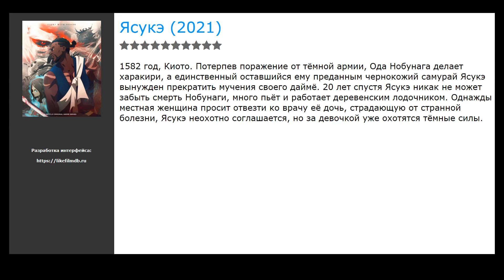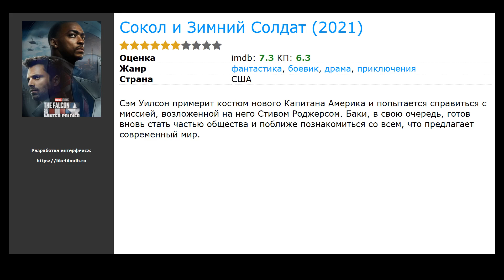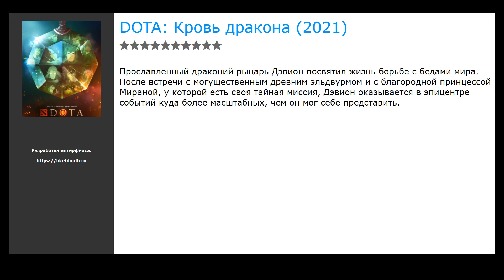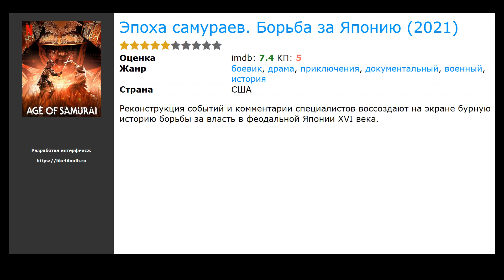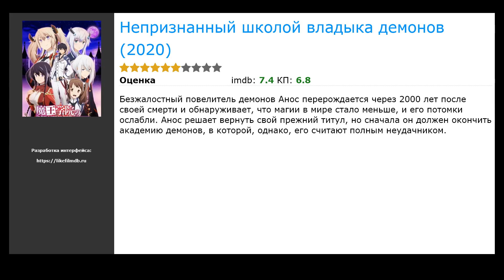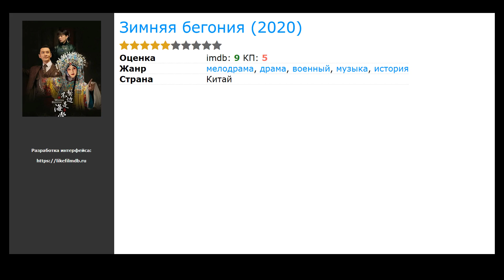20 лучших вьетнамских сериалов про катаны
Список лучших вьетнамских сериалов про катаны по мнению зрителей:

00:00 Вступление
00:10 Кот в сапогах 2: Девять жизней и сорок разбойников (2022) / жанр: мультфильм, фэнтези, боевик / в главных ролях: Крис Миллер, Kaley Alyssa Flanagan, Антонио Бандерас
00:26 Ясукэ (2021) / жанр: мультфильм, фэнтези, боевик / в главных ролях: Лейкит Стэнфилд, Maya Tanida, Уильям-Кристофер Стивенс
00:39 Необычное такси (2021) / жанр: мультфильм, фэнтези, боевик / в главных ролях: Нацуки Ханаэ, Рёхеи Кимура, Рихо Айда
00:55 Frontkjempere (2021) / жанр: документальный, военный / в главных ролях: Eirik Hallert, Peder Lauvås, Ивен Вестерхус
01:08 Сокол и Зимний Солдат (2021) / жанр: фантастика, боевик, драма / в главных ролях: Энтони Маки, Себастьян Стэн, Уайатт Расселл
01:27 Чепелуэйт (2021) / жанр: ужасы, драма, детектив / в главных ролях: Эдриан Броуди, Эмили Хэмпшир, Дженнифер Энс
01:43 Винченцо (2021) / жанр: драма, криминал, комедия / в главных ролях: Сон Чжун Ки, Чон Ё-бин, Ок Тэк Ён
02:02 DOTA: Кровь дракона (2021) / жанр: мультфильм, фэнтези, боевик / в главных ролях: Юрий Ловенталь, Лара Пулвер, Ди Брэдли Бейкер
02:15 La suerte de Loli (2021) / жанр: фэнтези, комедия, приключения / в главных ролях: Сильвия Наварро, Освальдо Бенавидес, Кристиан Чавес
02:34 Стриптизёры (2021) / жанр: фэнтези, комедия, приключения / в главных ролях: Дмитрий Власкин, Эвелина Блёданс, Дмитрий Красилов
02:47 Далёкие странники (2021) / жанр: драма, боевик / в главных ролях: Чжан Чжэхань, Гун Цзюнь, Чжоу&nbsp;Е
03:04 Парижская полиция 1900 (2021) / жанр: драма, криминал, детектив / в главных ролях: Жереми Лаэрт, Эвелин Брошу, Тибо Эдрард
03:17 Бунтарь (2021) / жанр: триллер, драма, детектив / в главных ролях: Чжу Илун, Чживэнь Ван, Янг Ванг
03:30 Эпоха самураев. Борьба за Японию (2021) / жанр: документальный, боевик, драма / в главных ролях: Хиро Канагава, Хаятэ Масао, Др. Стивен Тернбулл
03:49 Лагерь Коралл: Детство Губки Боба (2021) / жанр: мультфильм, фэнтези, комедия / в главных ролях: Том Кенни, Билл Фагербакки, Роджер Бампасс
04:02 Phuong Khau (2020) / жанр: триллер, драма, мелодрама / в главных ролях: Loc Thanh, Хонг Дао, Нгок Хьеп Нгуйен
04:18 Пересекая Атлантику (2020) / жанр: драма, мелодрама, военный / в главных ролях: Кайл МакЛоклен, София Хелин, Тобиас Зантельман
04:31 Kotha Poradu (2020) / жанр: драма, мелодрама / в главных ролях: Anvesh Michael, Raj Tirandas, Jagadeesh
04:44 Непризнанный школой владыка демонов (2020) / жанр: аниме, мультфильм, боевик / в главных ролях: Тацухиса Сузуки, Томори Кусуноки, Юко Нацуёси
04:57 Зимняя бегония (2020) / жанр: драма, мелодрама, военный / в главных ролях: Хуан Сяомин, Инь Чжэн, Чармейн Ше

► Новые Вьетнамские сериалы про катаны которые уже вышли в хорошем качестве на нашем сайте